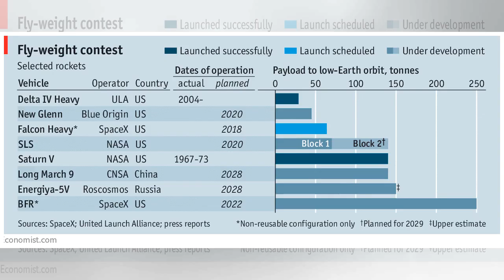The biggest rocket in the world prepares for its maiden voyage by Top News